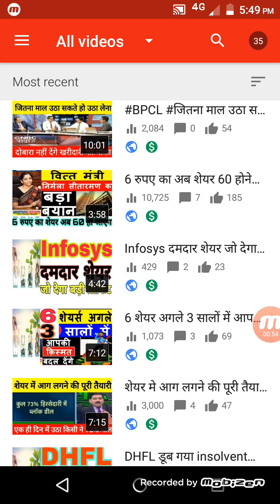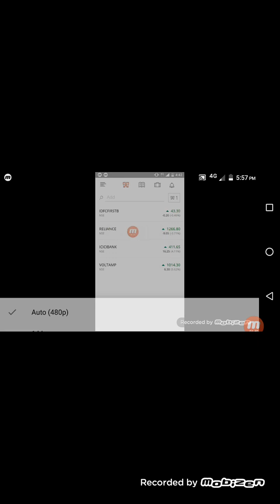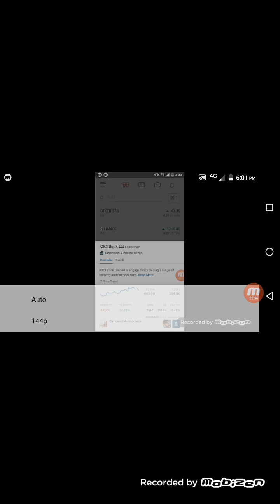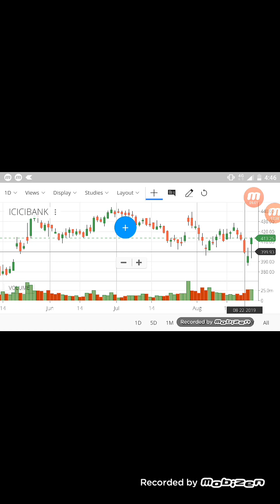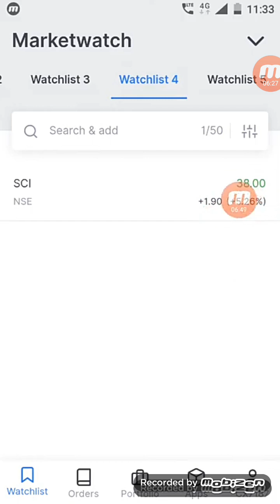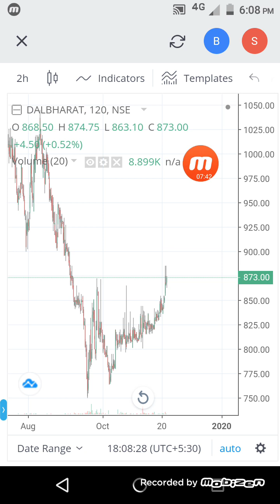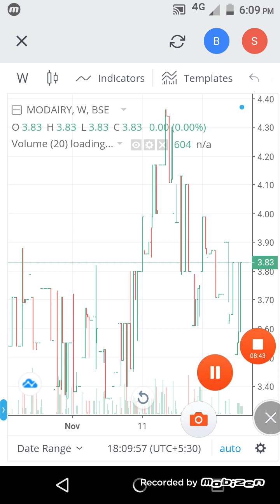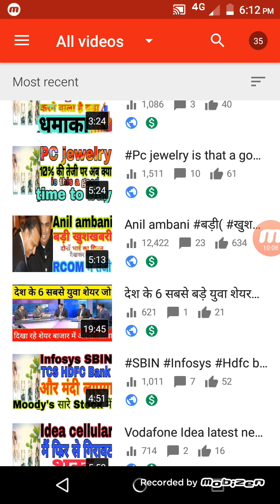₹115 का स्टॉक ₹3 के भाव में और 5% की तेजी